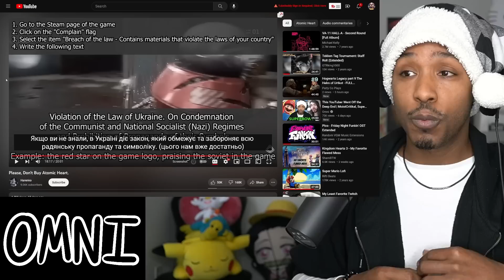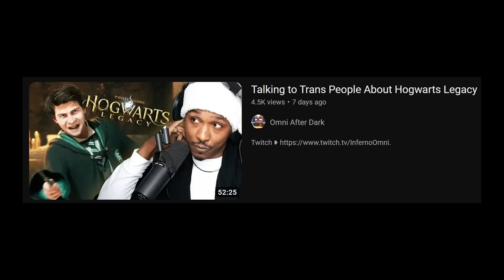This Needs to Stop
i dont think making people cry is the way to go